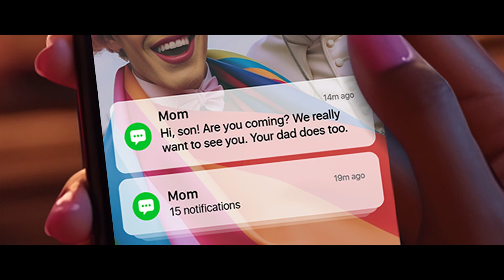Dragged Holidays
Film by Paula Fernandes, Beto Padreca and Rafa Arinelli